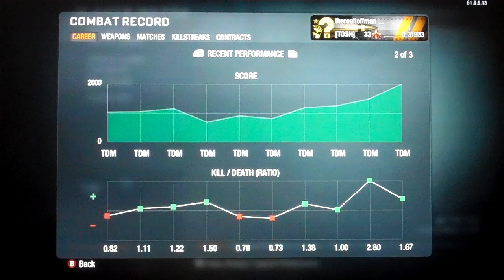Call Of Duty: Black Ops - My Combat Record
For some reason you people want to know my combat record, it's not great but hopefully you guys wont take the piss, lol